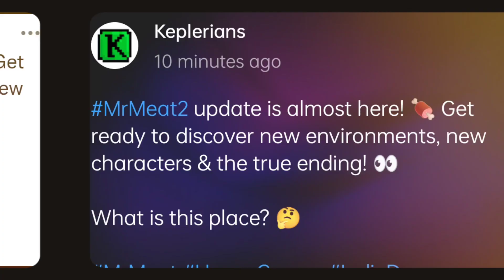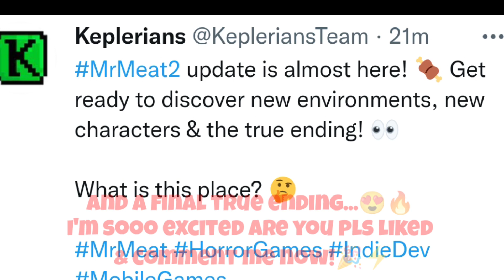MR. MEAT 2 TRUE ending UPDATE is here new SNEAK PEEK out! | Mr. Meat 2 Terry's room pic | Keplerians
Vide Inside'z:-

1.)Mr meat 2 new update release date this Saturday

2.)mr meat 2 update news

3.)mr meat 2 update coming this Saturday

4.) Keplerians Mr meat 2,

5.)mr meat 2 true ending update

6.)mr meat 2, update gameplay

★My SocialA/C's★

❤️Thanks-For-Watching💙

:::"Also Follow cloudygaming"